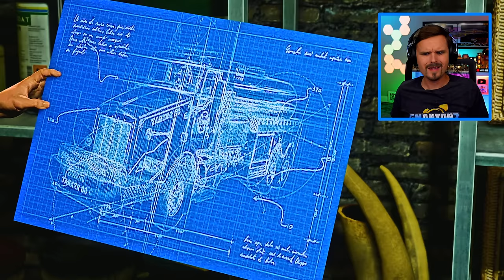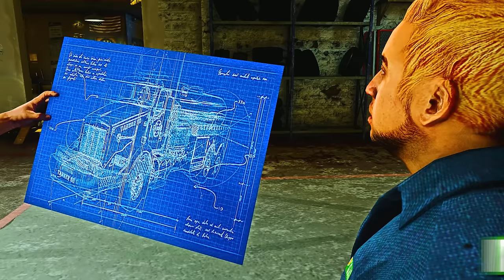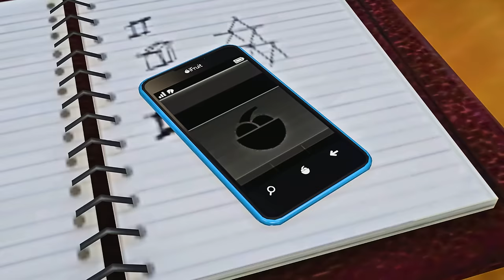Building a TANKER Fire Truck in GTA 5!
I found some blueprints in GTA 5 for a Tanker Fire Truck, so let's gather some parts and see if we can build it!